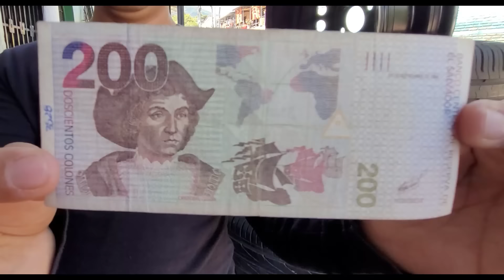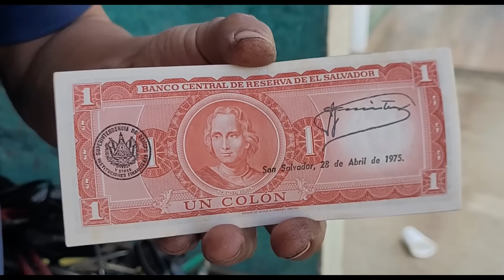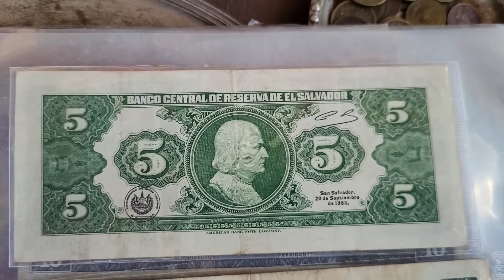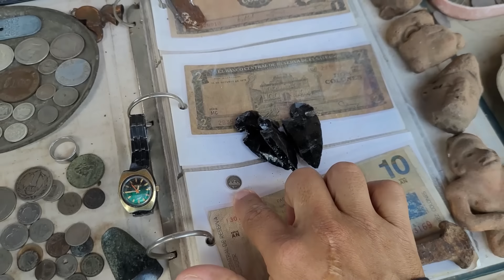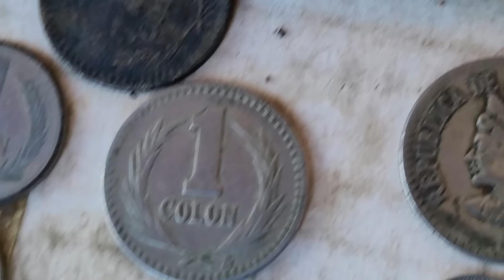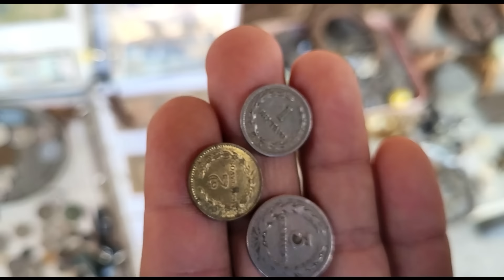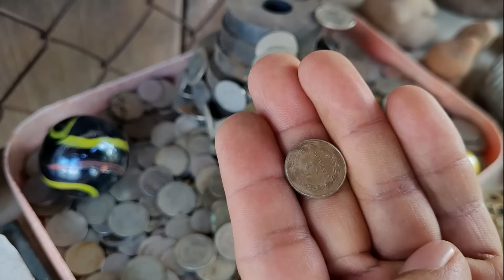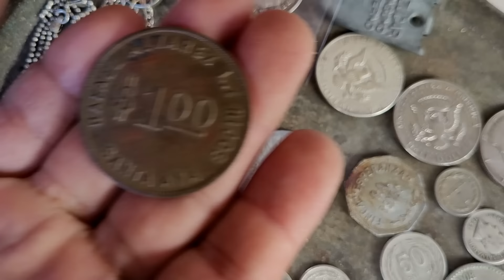¡Colones! Monedas y billetes: El dinero salvadoreño que dejó de circular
Les muestro la mayoría de ejemplares de los Colones, el dinero salvadoreño, que fue desplazado por el dólar, a partir del año 2,000. Billetes y monedas de distintos años y materiales, algunas desde centavo hasta un colón, de níquel, plata y luego de hierro común.